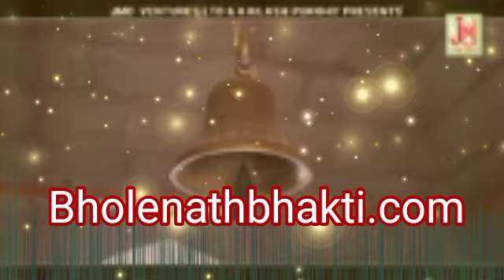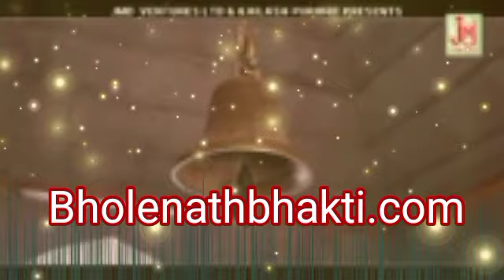आज सोमवार अष्टमी को यह 2 उपाय सभी मनोकामनाए पूरी करेंगे !! श्री पंडित प्रदीप मिश्रा जी शिव कथा ज्ञान